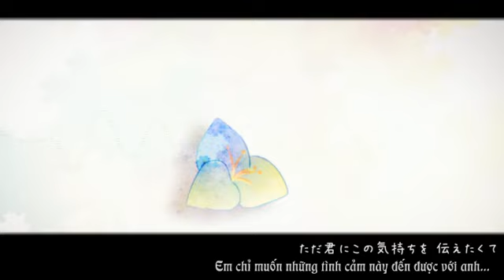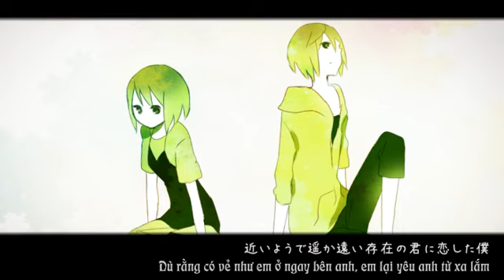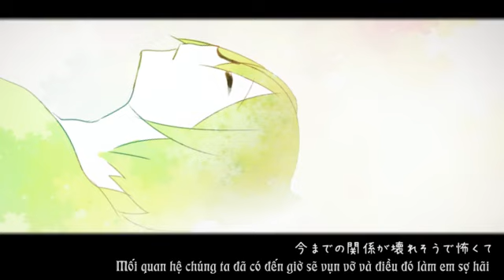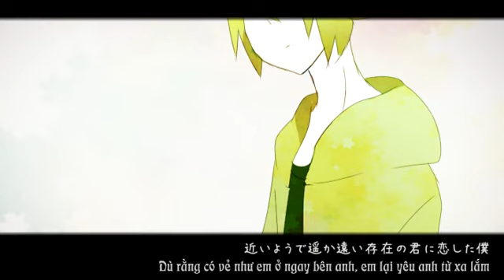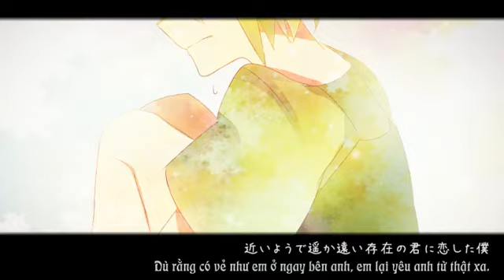[VnSharing] GUMI - To you v2 - vietsub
reup